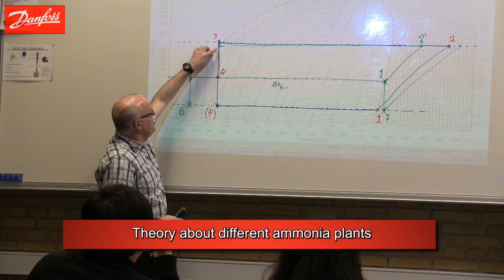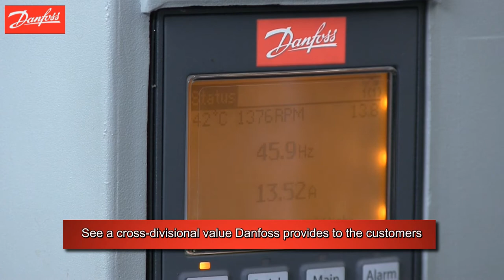Advanced Industrial Refrigeration Training at DjH (Internal). 2014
Advanced Industrial Refrigeration Course, Module 2 is offered to Danfoss colleagues in collaboration with the Technical College of Jutland.